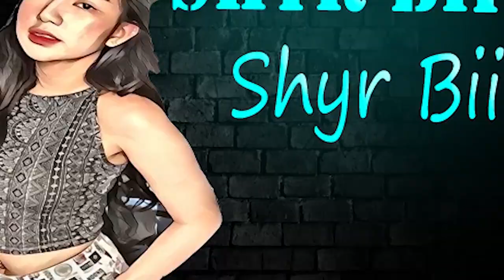TANNING OIL PRANK (akala nya pampaputi)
Follow Naenae on her social media accounts!
FB: JAYRO GATDULA BALAGTAS III

Join kayo sa Closed FB Group ko, para updated kayo sa mga bagong pranks at vlogs